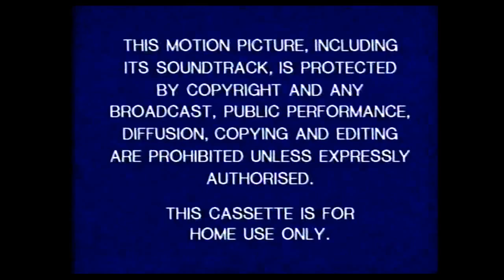Opening to Donald in Mathmagic Land UK VHS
These are the Opening previews off my Donald in Mathmagic Land VHS tape